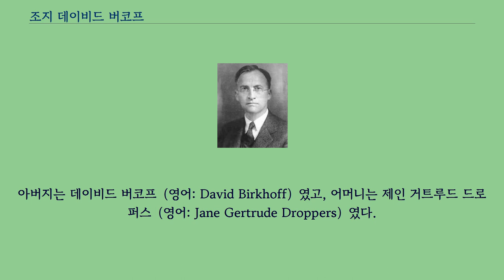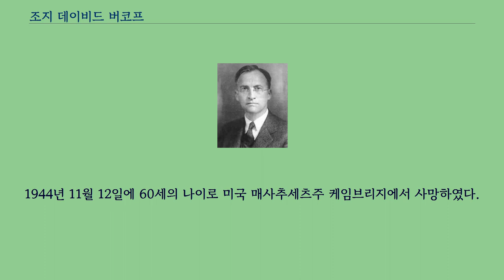조지 데이비드 버코프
조지 데이비드 버코프（영어: George David Birkhoff, 1884–1944）는 미국의 수학자다.
동역학계 이론에서 핵심적인 버코프 에르고딕 정리를 증명하였다.
1884년 3월 21일 미국 미시간주 그랜드래피즈 근처의 오버라이절（영어: Overisel）에서 태어났다.
아버지는 데이비드 버코프（영어: David Birkhoff）였고, 어머니는 제인 거트루드 드로퍼스（영어: Jane Gertrude Droppers）였다.
학사 · 석사 학위를 하버드 대학교에서 마치고, 박사 학위를 1907년에 시카고 대학교에서 수여받았다.
박사 학위 논문의 내용은 상미분 방정식에 대한 것이었다.
이후 위스콘신 대학교와 프린스턴 대학교에서 가르쳤고, 1911년에 아들 개릿 버코프가 태어났다.
개릿은 훗날 유명한 수학자가 된다.
1912년 하버드 대학교 교수가 되었다.
1923년에 일반 상대성 이론에서의 버코프의 정리를 증명하였고, 1931년에 버코프 에르고딕 정리를 증명하였다.
알베르트 아인슈타인과 노버트 위너 등에 따르면, 버코프는 반유대주의적 성향을 보였다고 한다.
1944년 11월 12일에 60세의 나이로 미국 매사추세츠주 케임브리지에서 사망하였다.